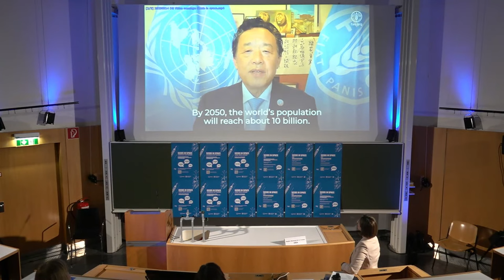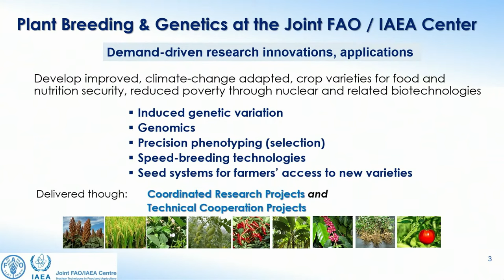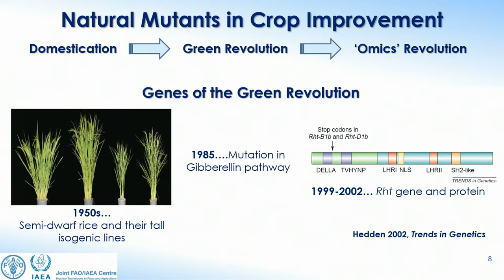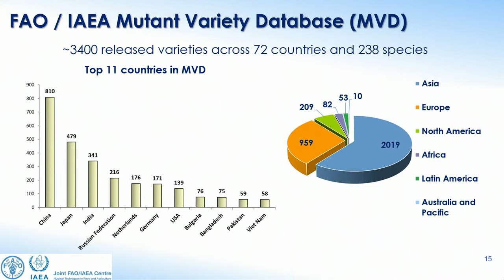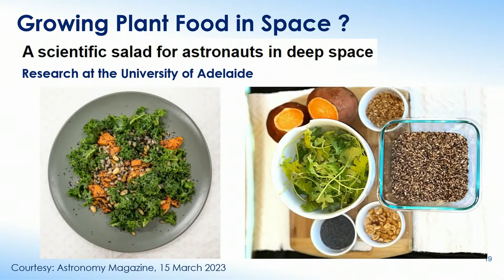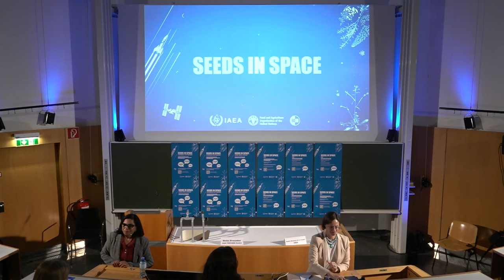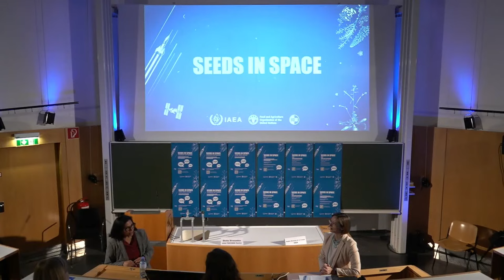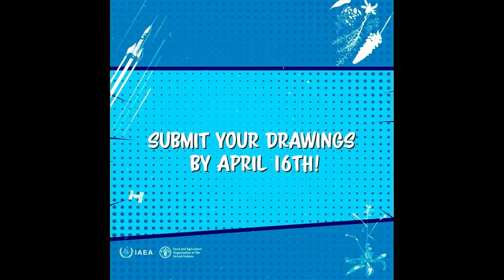IAEA Seeds in Space Event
27 March 2023, 14:00–15:30

Seeds in Space: Creating ‘cosmic crops’ for food security and climate change adaptation

The International Atomic Energy Agency (IAEA) and Food and Agriculture Organization of the United Nations (FAO) sent seeds to the International Space Station, to investigate the effects of cosmic radiation and harsh space conditions on breeding new crop varieties to withstand the effects of climate change and help fight global hunger.

One week before the expected splashdown of the seeds on return to Earth, the IAEA and FAO are holding an event for students, scientists and the public to learn about space science and nuclear techniques in plant breeding. A NASA astronaut will discuss what it is like to conduct experiments at the International Space Station, and experts in the field will explain why this research is vital in supporting food security and economic development around the world.